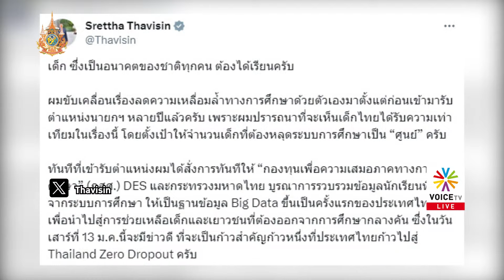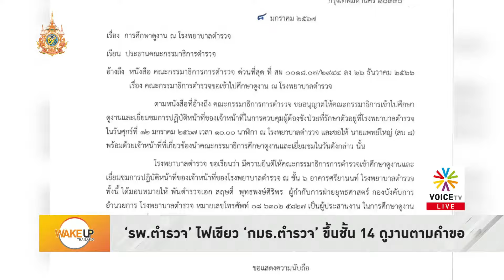นายกฯเศรษฐา ขับเคลื่อนลดเหลื่อมล้ำ ย้ำเด็กไทยต้องได้รับการศึกษาเท่าเทียม